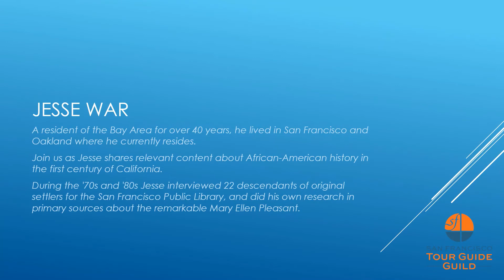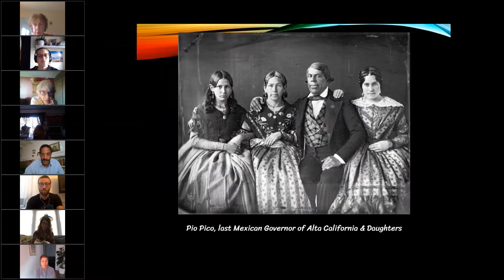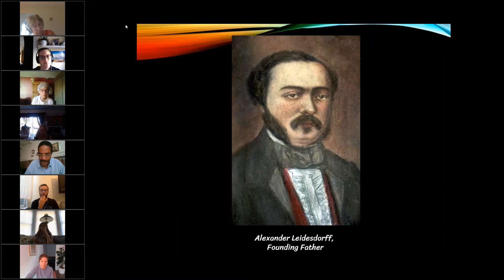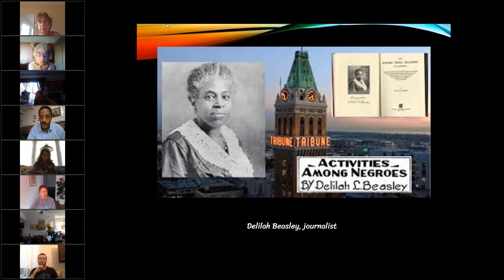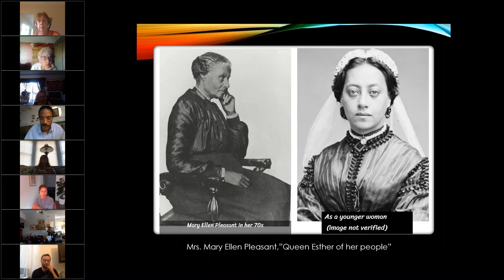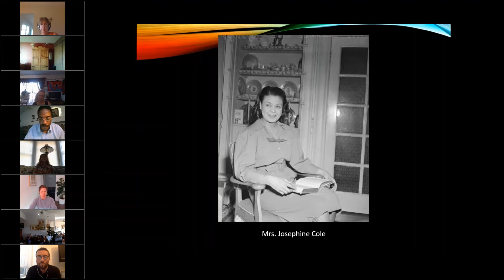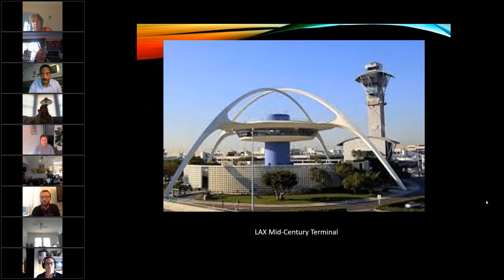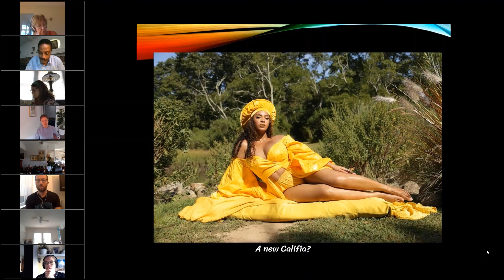African-American history in the first century of California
San Francisco Tour Guide Guild's Member Jesse Warr examines in depth African-American history in the first century from the foundation of California.

People of African descent figure in California history from its very name. This presentation will introduce: two Rosa Parks who successfully challenged racial discrimination in San Francisco public transit; The Presidio's Buffalo Soldiers; the young teen who nicknamed the PPIE; and other indomitable people who survived de facto Jim Crow and persistent efforts to marginalize and ridicule San Francisco's Black minority. As most of us know, California briefly took center stage in the long-standing national debate over slavery, and its admission to the Union helped precipitate the Civil War.